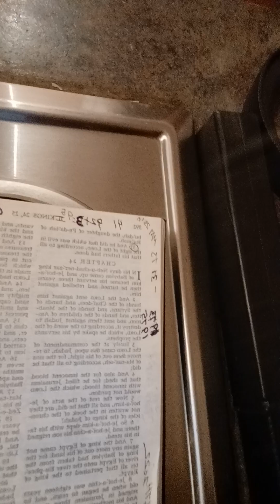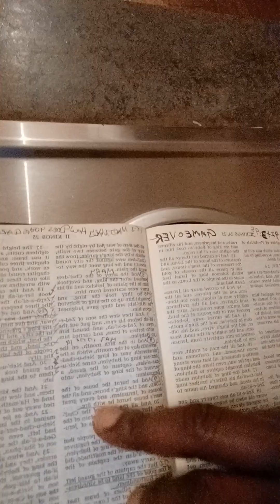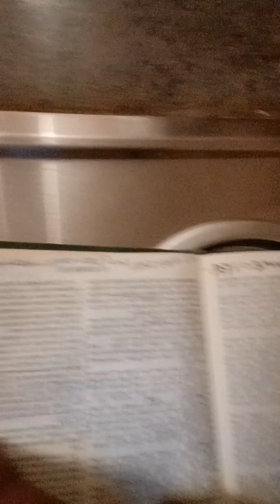MARY-LEE'S FAM-A-LEE ALL U NEED IS DA FAITH OV A MUSTARD SEED PARIS & RICKY 2ND KINGS CHAPTERS 23-25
MARY-LEE'$ PUBLIC SERVICE ANNOUNCEMENT THANK U FOR LISTENING NOW PASS IT ON ASAP THANK U PEACE.
IT'$ ALL ABOUT ME IN 2023
FAM-A-LEE...
SAY IT WITH ME IT'$ ALL ABOUT ME IN 2023 NOW SET A GOAL BELIEVE IT...ACHIEVE IT AND WHEN U REACH IT DO NOT LET ANOTHER DEFEAT IT AS A MATTER OF FACT DO NOT EVEN RELAX OR CHILL LONG ENUFF FOR A HATER TO SAY THAT'$ CAP OR EVEN THINK THAT HE OR SHE (THE HATER THAT IZ) CAN PIMP YOUR SKILLS OR CAP TO THE BACK OR MAKE U FEEL LE$$ THAN A BIG MAC OR THAT U AIN'T WORTH A MILL ON WHEELS OR A DECENT SIT DOWN MEAL AND WITH A REAL CHAMPION SUCH AS MYSELF AND OV COURSE WITH GOD'S HELP IN OTHER WORDS I DIDN'T NEED A WITTNESS TO PAY ME ANY ATTENTION OR FOR THEM TO MAKE ME FEEL CONFIDENT ABOUT THEIR ACCOMPLISMENTS NOW WHO'S WITH ME AND NOT AGAINST ME IN 2023 FAM-A-LEE...HOPEFULLY EVERYBODY AND IF NOT I FEEL SO SO SORRY FOR YA AND YES I'M GOING FOR IT NO MATTER HOW MANY DOORS OPEN OR CLOSE IN FRONT OR BEHIND ME I'MA STILL BELIEVE IN ME MARY-LEE IN 2023 AND READER I HOPE U DO THE SAME THING ON SOCIAL MEDIA THE STREETS AND WITH YOUR FAMILY WHY? SO U CAN STOP BEING A CRY-TEAR-WE-ON ON ME CRY..CRY..CRY.. BABY...PEACE...
WRITTEN BY:
MARY-LEE
AKA
MARY-MAC
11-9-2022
MARY-LEE'S I DON'T C NUTTIN WRONG WITH A LITTLE BUMP & GRIND BUT NOT ALL DA TIME F-BUDDIES HO HO HO!
Did Diddy Pimp Usher Out To The Elites Who Runs The Music Industry? Jaguar Wright Thought So
I JUS WANNA MAKE IT CLEAR.
I JUS WANNA MAKE IT CLEAR HATERS U AIN'T GOT NOTHING HERE ON GOD"$ GREEN TURF AND THAT I CAN'T TAKE BACK FROM U AND THAT U TRIED SO DESPERATELY TO TAKE AWAY FROM ME SUCH AS MY LIFE & MY RAP LEGACY YEP YEP I JUS WANNA MAKE IT CLEAR I DON'T HAVE ANY FEAR AND WHEN IT COMES DOWN TO U TRYIN TO RUIN MY CAREER WHILE AT THE SAME TIME LOSING YOUR MIND AND JUS LIKE EVERYBODY ELSE WHO TRIED...AND DIED OR I JUS LET EM SLIDE RIGHT ON BY WHY? JUS SO I CAN REMIND THEM AND THE DEVIL THAT  U AIN'T STOPPIN NOTHING HERE SO U MIGHT AS WELL GO ELSE WHERE AND WITH ALL OV THAT MESSY MESS U R TRYIN TO IMPRESS ME WITH AND BY TRANSMITTING ALL OV THAT  WICKEDNESS TOUGHOUT THE STRATOSPHERE CUZ U AIN'T GOT NOTHING HERE ON EARTH LEFT TO USE FOR COLLATERAL AND I AIN'T SELLING MY SOUL TO NO HOMO SO LETS JUS MAKE THAT 1 THING CLEAR ONCE MORE U AIN'T GOT NOTHING HERE THAT I CAN'T TAKE BACK AND THAT U STOLE FROM ME AND JUS SO I COULD SAY THIS LINE IN YOUR EARS ME LAKIN NEVER THAT AND THAT'S JUS DA CAR X FACT SO U MIGHT AS WELL GET USE TO LOSING TO A REAL BIG MACK AND WHO IS ALWAYS  GOING TO BE ON TRACK AND THE ATTACK AND THAT'S JUST FOR PLAYING ME LIKE I'M JUS ANOTHER RANDOM BLACK PERSON AND WITH NO STAR SEARCH POWER LEFT IN THEM IN OTHER WORDS (ME) COLLATERAL DAMAGE ($ILLY) NOW THAT'S JUS UNHEARD OV WHEN EVEN GOD KNOWS THAT THE STARS. CAME DOWN FROM HEAVEN JUS TO SEE AND GREET ME MARY-LEE HERE ON EARTH BUTT...BUTT...BUTT...
MORE SO THAN ANYTHING TO WATCH ME BEAT AND DEFEAT PUFF DADDY U KNO THE ONE WHO TRIED TO KILL OFF ME AND MY HEVENLY BODY AND DREAMS...AND JUS LIKE HE DID WITH BIGGIE WHICH ALSO MEANS SATAN I JUS WANNA MAKE IT CLEAR U AIN'T GOT NOTHING HERE ON EARTH THAT I CAN'T TAKE AWAY FROM U AND THAT'S FOR CERTAIN SO STOP TRYIN TO HURT MY FEELINGS AND WITH ALL OV YOUR WILLING AND DEALING BCUZ IF NOT U MIGHT NOT BE THE ONLY ONE WHO IZ MAKIN A KILLING NOW DO I MAKE MYSELF CLEAR? AND IF NOT CRAIG MAKE IT ABSOULUTELY CLEAR FOR DIDDY THIS YEAR (OK I'M RELOADING) HERE COMES THAT BRAND NEW FLAVA IN YOUR EAR I'M KICKIN BRAND NEW FLAVA IN YOUR EARS THANKS AGAIN. BIG MACK...
NOW WE ALL CAN RELAX...NOW THAT THE REAL MAC IZ BACK PEACE!!! HOPEFULLY...IN 2023...